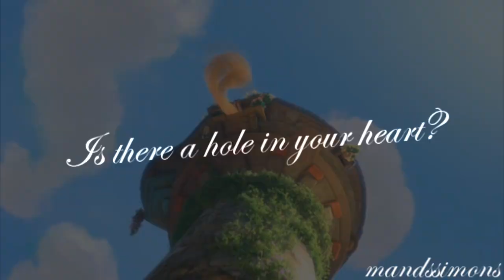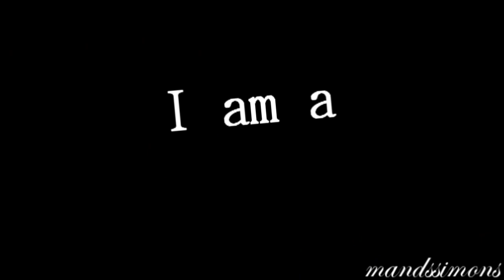I'ᴍ A Pɪʀᴀᴛᴇ, Yᴏᴜ'ʀᴇ A Pʀɪɴᴄᴇss - Jᴀᴄᴋ Sᴘᴀʀʀᴏᴡ ᴀɴᴅ Rᴀᴘᴜɴᴢᴇʟ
Just so you know guys, this was a bitch to make!
I started making this back in April and when I became busy with college work I never had time to finish it... But now I have; I'm sorry if it sucks in some place and at the end but my next full length video I am planning might continue from the ending.

The story kinda follows what  happens in Tangled but I just just replaced Flynn with Jack Sparrow. I never like telling people the whole story in my videos, I rather you figure it out for your self, but if you are unsure just make a comment below and I'll get back to you.

Song: I'm a Pirate, You're a Princess
Artist: PlayRadioPlay
Movies Used: PotC (All four) Tangled